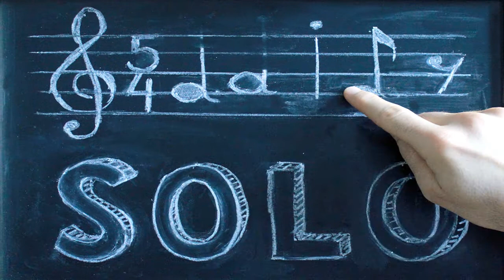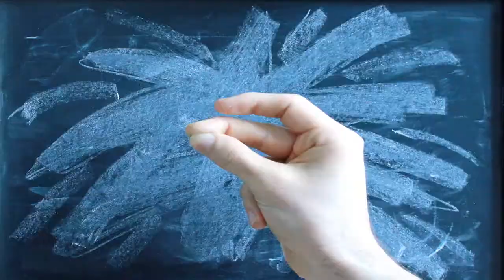Daily Solo - Picadillo (No. 188, guitar)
Played on Godin.